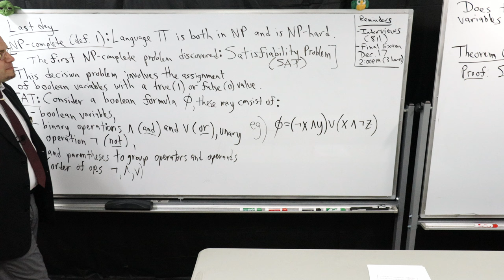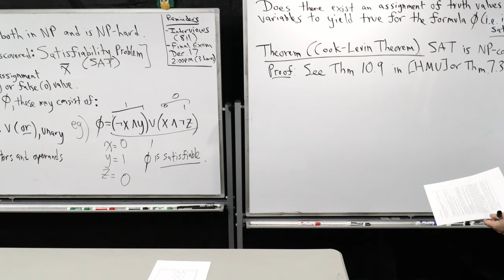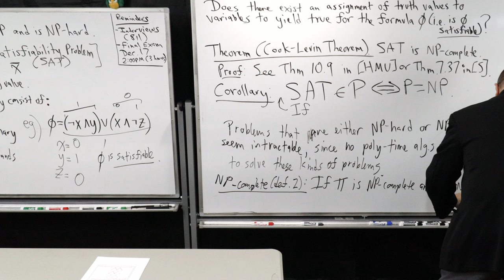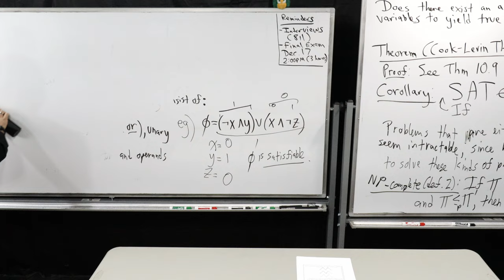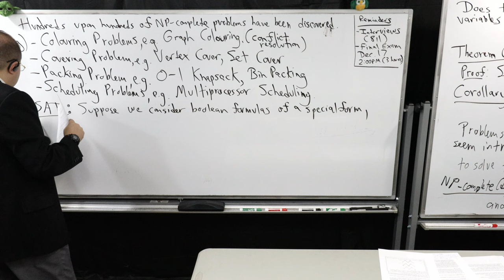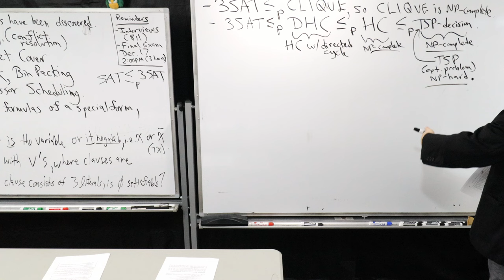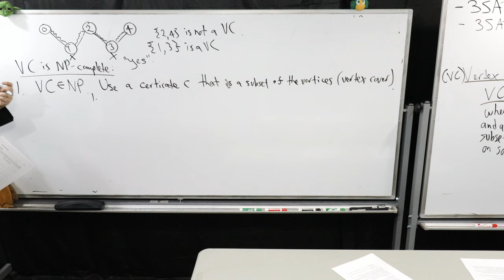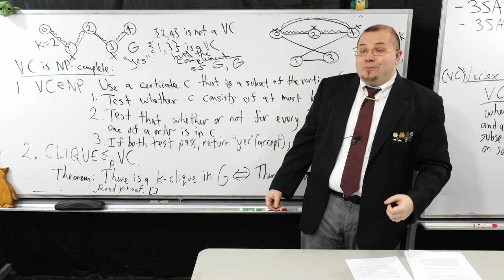F2021 CS 411/811 Lecture 38 (NP-completeness, SAT, 3SAT, Vertex Cover, More NP-complete problems)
This is the final lecture.  We talked about NP-completeness, and some deep aspects of it.  We didn't have time to talk about the application of reductions I wanted to touch upon, I included it in the notes for your own optional read.

Time Stamps:
0:00 Opening
2:37 NP-complete (review), Satisfiability Problem (SAT),  Cook-Levin Theorem
15:25 More about NP-complete and NP-hard problems, some examples, 3SAT, more reductions
45:56 Vertex Cover is NP-complete (read proof)
1:02 Ending, closing, thank you!